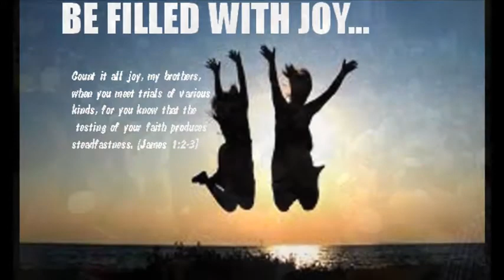Handle the problem by Pastor Davis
In the book of Philippians 4:13, the bible says, "I can do all things through Christ who strengthens me" This lesson helps you to understand the power God has provided to you to help you solve and handle all the problems that you are going to come up against. Watch and share this lesson with your friends, family, relatives and in your social media.